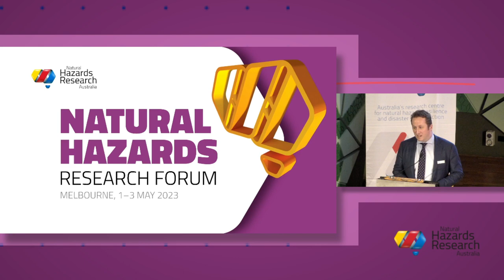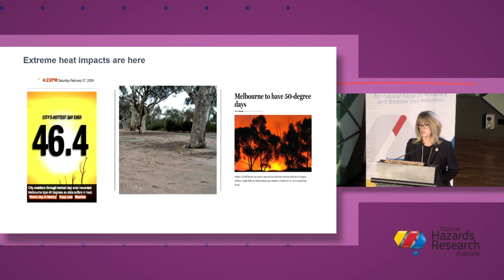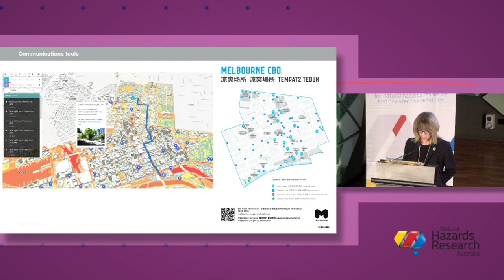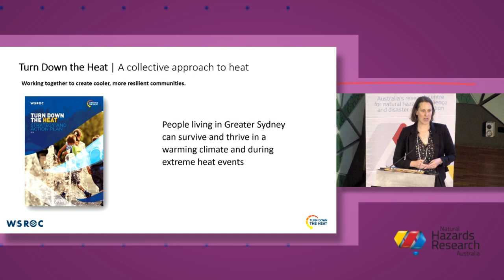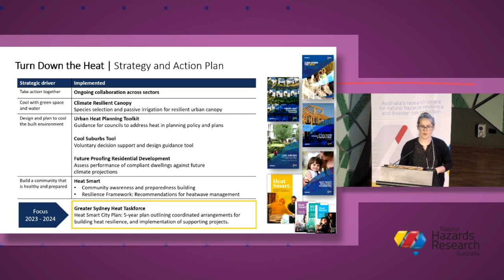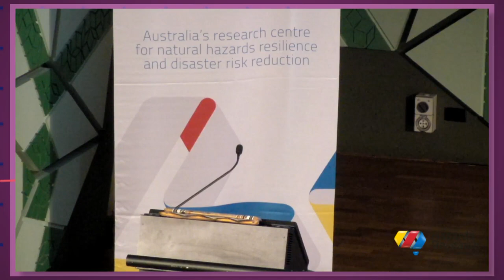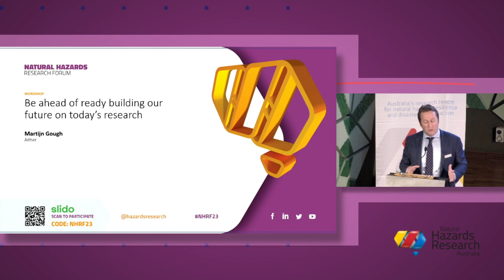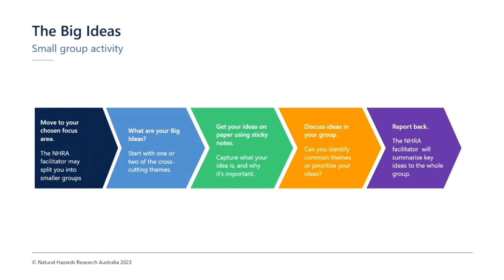Natural Hazards Research Forum – Day 1, Afternoon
This is the day 1 afternoon (opening) session from the Natural Hazards Research Forum 2023 in Melbourne. You can jump to specific speakers below. More information about the Forum, including speaker presentations and the program, can be found

00:00:00  |  Andrew Gissing, Natural Hazards Research Australia

Presentations and Q&A
00:05:42  |  Melbourne's heat safe city – Tiffany Crawford, City of Melbourne
00:29:44  |  Turn Down the Heat: Working together to create cooler more resilient communities – Judith Bruinsma, Western Sydney Regional Organisation of Councils
00:42:42  |  Turn Down the Heat: Working together to create cooler more resilient communities – Kelly Gee, Western Sydney Regional Organisation of Councils
00:52:20  |  Urban heat impacts panel discussion

Workshop
01:02:35  |  Be ahead of ready: building our future on today’s research – Martijn Gough, Aither